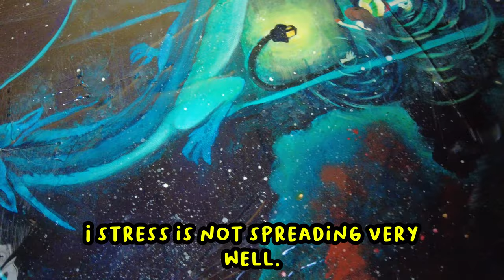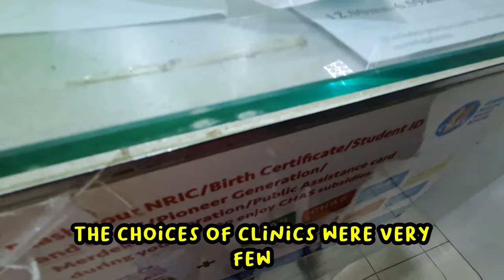My First SALE Turns into a NIGHTMARE | Painting Disaster | Epoxy mishap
My first ever painting sale turned into a nightmare! Watch as I share my experience with epoxy resin and how an unexpected allergy caused me to break out in rashes, miss important festivities, and incur a huge medical bill. Despite the setbacks, I'm feeling a mix of emotions - sad about the loss in profits, happy about the sale, and excited to start a new painting. Join me on this journey of self-discovery and growth as an artist.